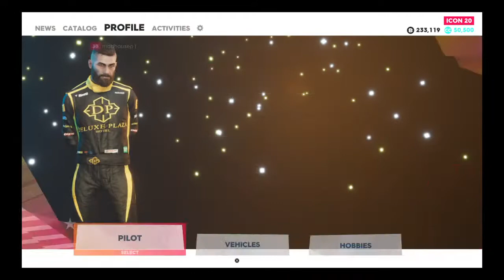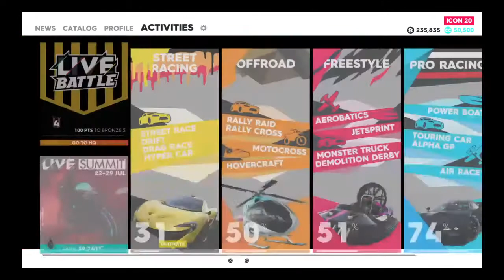madhousep1's Live PS4 Broadcast